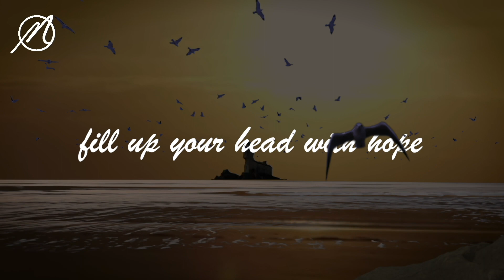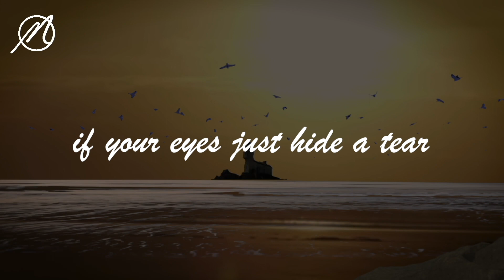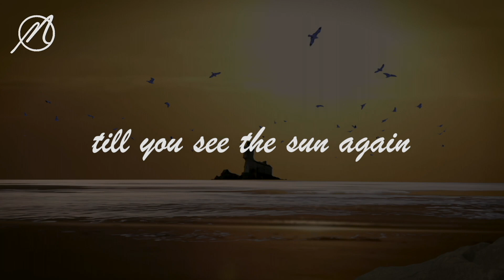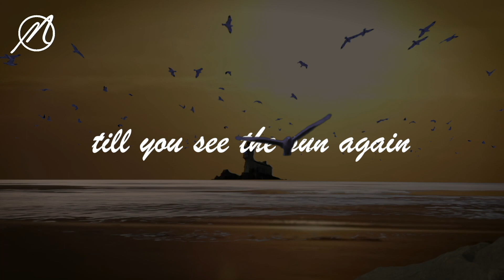Nuel - Hope (Official Lyric Video)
Official Lyric Video for "Hope" by Nuel from the album "Miracle".

Music
Music & Lyrics: Nuel
Produced & mixed by Chris Potter for Z-Management, London
Mastered by John Davis at Metropolis Studios, London

Animation and design by Nuel